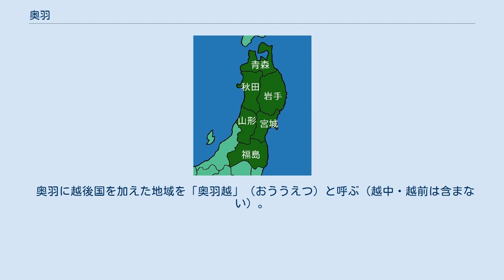奥羽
奥羽（現在の6県） 奥羽（おうう）は、日本の令制国の陸奥国（奥州）と出羽国（羽州）を合わせた地域である。
奥羽地方。
基本的に、現在の東北地方と一致する。
 1869年1月19日（明治元年12月7日）、陸奥国は磐城国・岩代国・陸前国・陸中国・陸奥国に5分割、出羽国は羽前国・羽後国に2分割された。
これらを東北七州と呼ぶ。
この後も「奥羽」の名は従来どおりの地域に対して用いられる。
ただし高校野球の地方大会で「奥羽」の名が、新陸奥国+出羽国にほぼ一致する青森県+秋田県+山形県に対し（1925年～1934年）、あるいは青森県+秋田県に対し（1974年～1977年）使われたことがある。
 類似の地域名に「陸羽」（りくう）がある。
元来「陸州」は「奥州」と同義で陸奥国のもう1つの別名であり、「陸羽」も「奥羽」と同義だった。
しかし明治の分国後は「陸州」は磐城・岩代を除く陸奥・陸中・陸前の3国（つまり三陸）の名とすることが多く、そのため「陸羽」は磐城・岩代を除いた5国（あるいは福島県を除いた5県）の地域名とすることが多い。
この地域を「三陸両羽」とも呼ぶ。
 奥羽に越後国を加えた地域を「奥羽越」（おううえつ）と呼ぶ（越中・越前は含まない）。
現在の東北電力の管轄地域に一致する。
 奥羽本線（赤・紫）